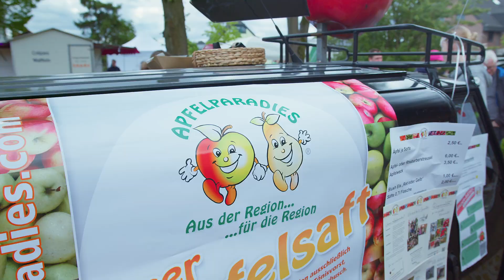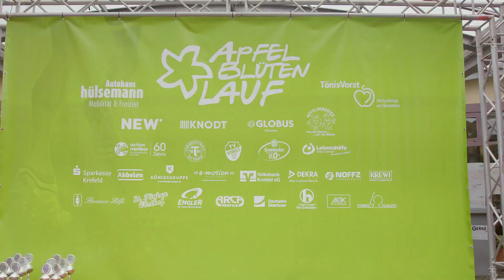Aftermovie - Apfelblütenlauf 2024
Wir durften für editionONE Filmproduktion den Apfelblütenlauf 2024 in Tönisvorst begleiten.
Hoffentlich gefällt euch unser Aftermovie!